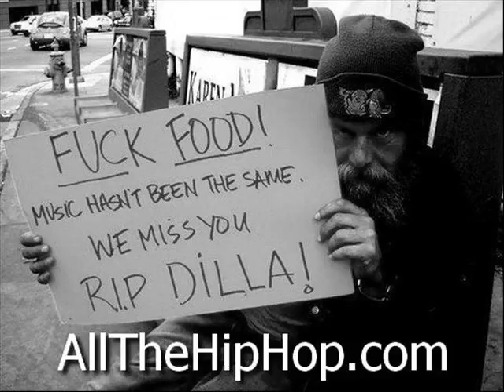J Dilla When You're Older Instrumental